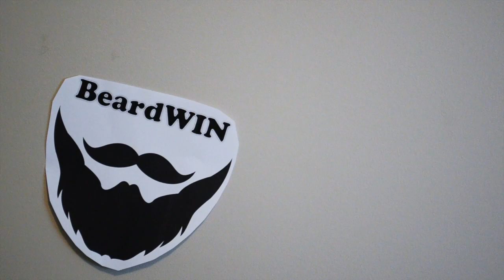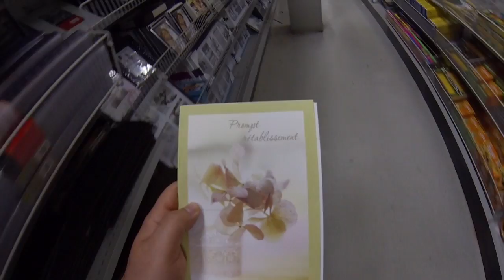Téléchargement d'une panique en cours (Day 7)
Toujours difficile avoir une panique, mais sa fait du bien d'en parler!